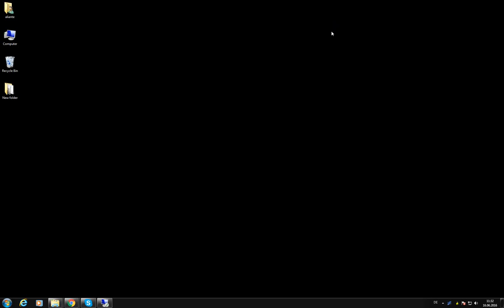Step 4 Call middle Opensees module at HCOUPER PC